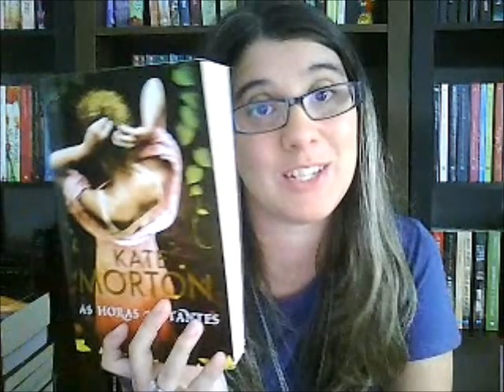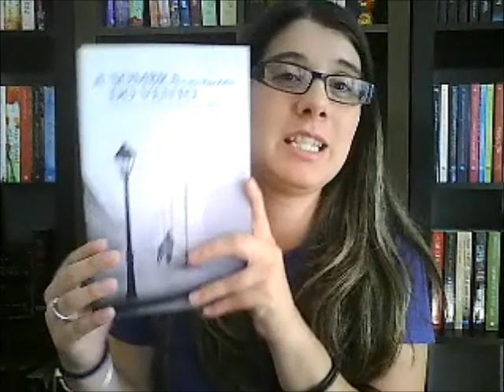TAG | A a Z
Questões:

Autor preferido
Bebida preferida durante a leitura
Citação literária preferida
Detestaste ler
Estás a ler
Feliz por teres dado uma oportunidade
Género literário que não lês
Hardcover ou paperback?
Internet ou livrarias físicas?
Julgas um livro pela capa?
Kobo ou kindle?
Livro mais longo que já leste
Momento importante na tua vida literária
Número de estantes que possuis
Obcessão literária
Personagem que provavelmente terias namorado na escola
Quantos livros tens por ler?
Ressacas literárias. Quando foi a tua última?
Saga/série que começaste e precisas de acabar
Três dos teus livros preferidos de sempre
Último livro que leste
Voltarás a ler
Wishlist literária. Qual o último livro que adicionaste à tua wishlist?
X marca o lugar. Qual o 24º livro da tua estante?
Ya ou livros adultos?
Zzzz...Qual o último livro que te manteve acordada até tarde?